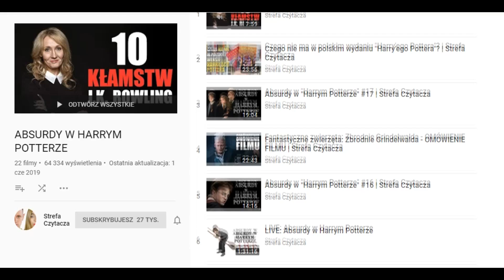10 rzeczy, których nie było w filmie HARRY POTTER I KSIĄŻĘ PÓŁKRWI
⬇⬇⬇ CZYTAJ WIĘCEJ ⬇⬇⬇

"Bo książka była lepsza!".
Zapraszamy na kolejny odcinek cyklu, w którym omawiamy po 10 rzeczy, których nie było w filmie. Oto wybór najistotniejszych (wg nas) zmian dokonanych w filmach w stosunku do książek.

Dziś 10 rzeczy, których nie było w filmie "Harry Potter i Książę Półkrwi". Czego nie było w filmie? Jakich scen z książki zabrakło? Przy okazji znajdziecie tu ciekawostki z "Harry'ego Pottera"!

W filmie wykorzystano fragmenty zwiastunów "Harry'ego Pottera i Księcia Półkrwi" oraz "Harry'ego Pottera i Insygniów Śmierci cz.1", fragmenty filmu "Harry Potter i Książę Półkrwi" oraz grafiki i zdjęcia promocyjne z Pottermore i Warner Bros.